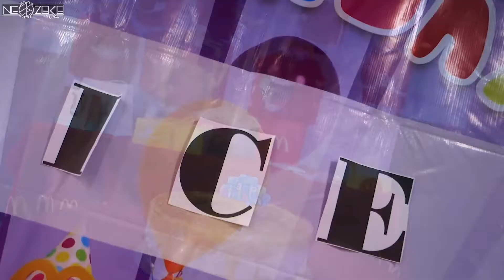Babzilla's Birthday Pasabog | McDonalds Party Proposal | Neozeke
Kakaibang vlog muna tayo mga kuys. Suportahan muna natin si Babzilla sa kanyang matinding birthday pasabog para sa kanyang kumander.

Stay safe. Ride safe. God bless.

"And now these three remain: faith, hope and love. But the greatest of these is love" - 1 Corinthians 13:13 NIV